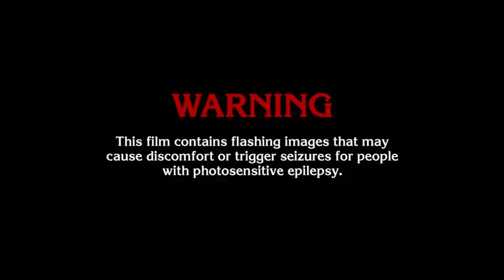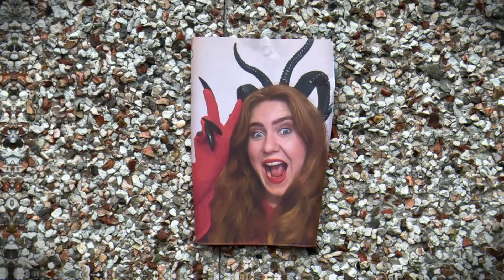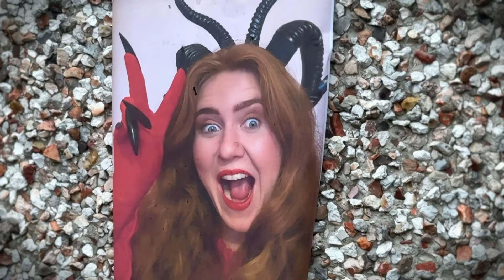Hannah Goodall - Angel & Devil (Official Music Video)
'Angel And Devil ' Is Out Now!

CREDITS
Song Written By Hannah Goodall
Song Produced By Rob Slater
Filmed By Hannah Goodall/Janis Goodall